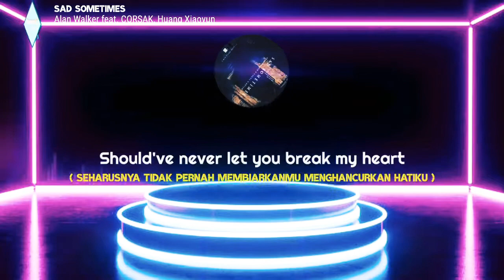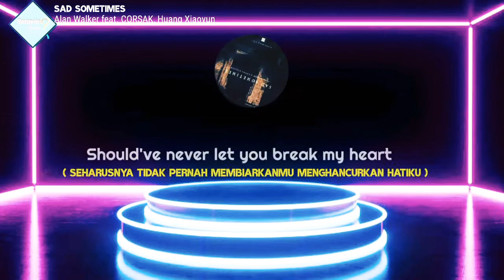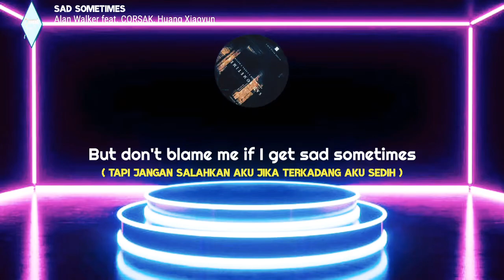SAD SOMETIMES - ALAN WALKER (Lyrics)Terjemahan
ALAN WALKER - SAD SOMETIMES (Lyrics)Terjemahan

🎵 Judul         : SAD SOMETIMES
🎙penyanyi      : ALAN WALKER

         [LYRIC]
Alan Walker Lyrics"Sad Sometimes"(feat. CORSAK, Huang Xiaoyun)

I've been dancing by myself tonight (myself tonight)
Aku telah menari sendiri malam ini (diriku sendiri malam ini)
Close my eyes, I'm fading with the lights
Tutup mataku, aku memudar dengan lampu

Did you always keep me in the dark?
Apakah kamu selalu membuatku tidak tahu apa-apa?
If you knew why did you let me stay?
Jika Anda tahu mengapa Anda membiarkan saya tinggal?
Should've never let you break my heart
Seharusnya tidak pernah membiarkanmu menghancurkan hatiku
Now there's nothing left for me to say
Sekarang tidak ada yang tersisa untuk saya katakan

Cause I'm lost in the silence
Karena aku tersesat dalam kesunyian
Between you and me
Antara kamu dan aku
Now you're gone
 Sekarang kamu menghilang
Nothing's left of what used to be
 Tidak ada yang tersisa dari yang dulu
That's ok, that's alright
 Tidak apa-apa, tidak apa-apa
Go ahead and live your life
 Silakan dan jalani hidup Anda
But don't blame me if I get sad sometimes
 Tapi jangan salahkan aku jika terkadang aku sedih

I still got a messed up point of view (point of view)
Saya masih mendapat sudut pandang yang kacau (sudut pandang)
All I see in everything is you, oh
 Yang saya lihat dalam segala hal adalah Anda, oh

Now you're gone
 Sekarang kamu menghilang

Sad sometimes
Terkadang sedih
Sad sometimes
Terkadang sedih

--HOPE YOU ENJOY THIS VIDEOS, BY